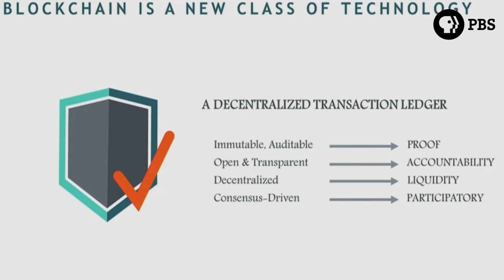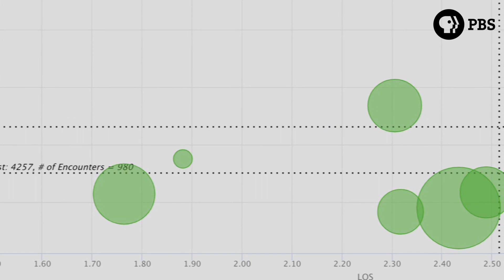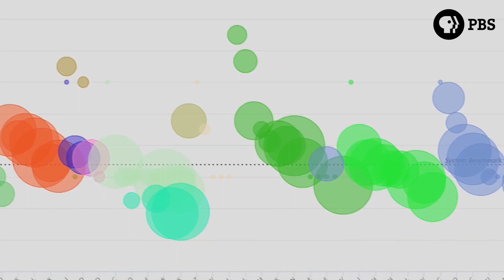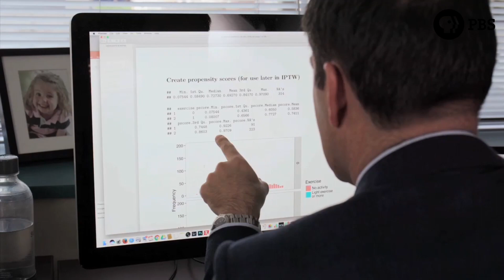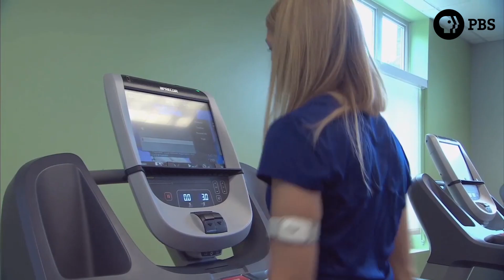PBS Episode Blockchain in Medicine featuring; BurstIQ, Intermountain healthcare and Empiric Health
PBS Blockchain in Medicine featuring  BurstIQ, Intermountain healthcare and Empiric Health - Public Broadcast Station (PBS) Innovation in Medicine, Episode #313

Staring:
Frank Ricotta, CEO of BurstIQ
Brian Jackson, COO of BurstIQ
XXXX, XXXX, VP of Intermountain Healthcare
XXXX, XXXX, COO of Empiric Health

Show Details
Segment:  #313 Blockchain in Medicine
Show: Innovations in Medicine
Network: Public Broadcast Station (PBS)
Location: Los Angeles, CA
Original Air: April 2019

Work-Product of Agency:
1-800-PublicRelations